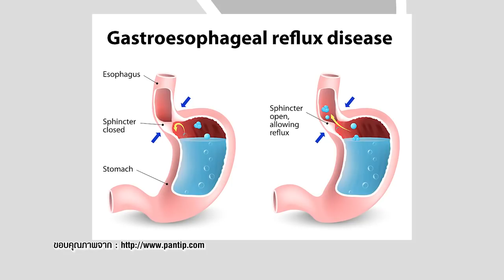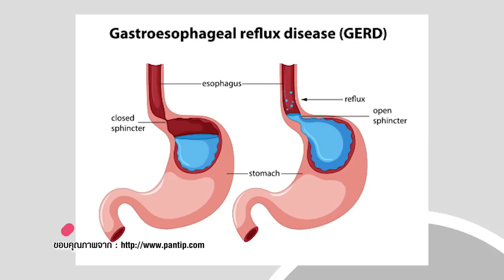สบายสไตล์มยุรา ตอน 17 : อันตรายจากโรคกรดไหลย้อน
📍 สนใจดูแพ็กเกจศูนย์ทางเดินอาหาร-ตับ เพิ่มเติม คลิก